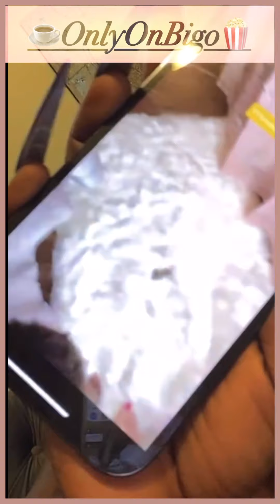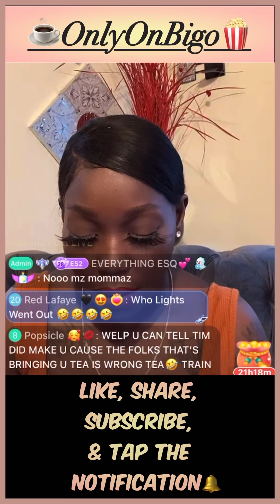Ebb Is Upset With Cherry 🍒 Thee Boom